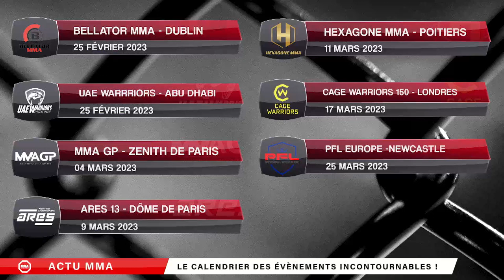MMA Extra Round avec Manon Fiorot et Aldric Cassata, le couple goal du MMA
Au programme de MMA Extra Round :

ACTU MMA : UFC - Islam Makhachev sur le toit du monde !
SPOTLIGHT : Manon Fiorot, figure de proue du MMA féminin !